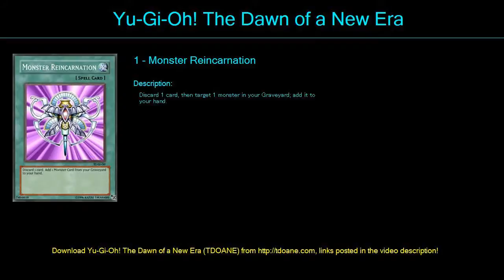light power Deck Profile April 2016